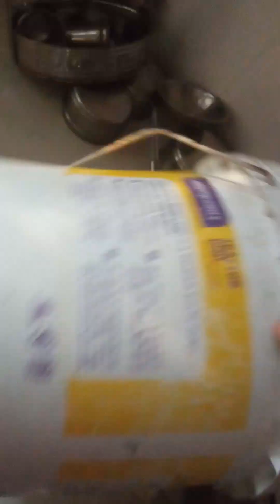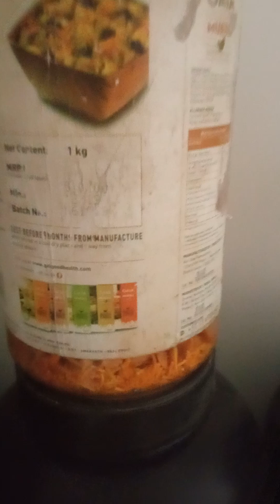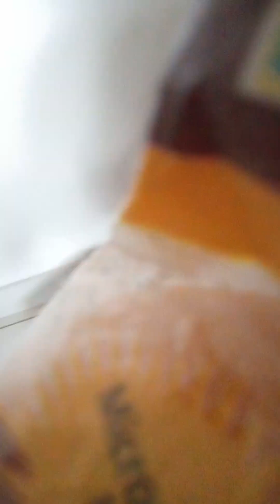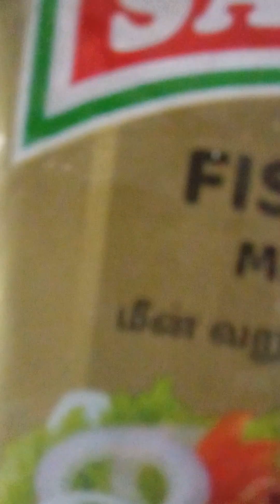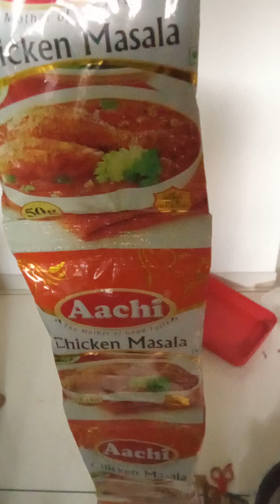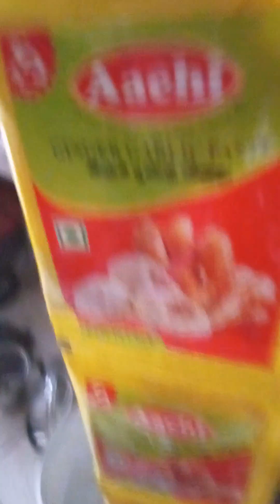6)Multi super fantastic conceptsn,ideas,though5s ,themes(5)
all see know understand its imporzentanta t and apply it in our real life suituation